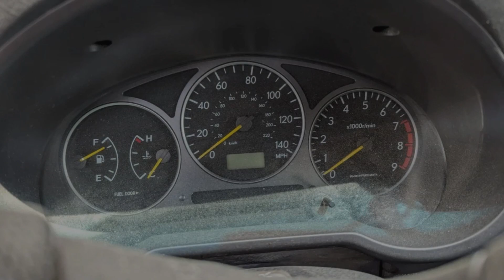Junked Subaru Impreza WRX Sport Wagon 2003 Slideshow